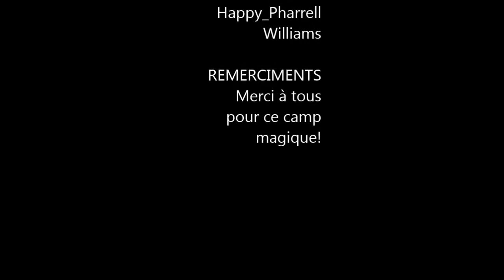Happy Scout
Voila enfin le clip :)) Merci a tous les scout pour leurs participation ;)